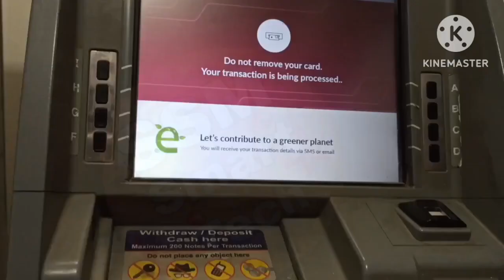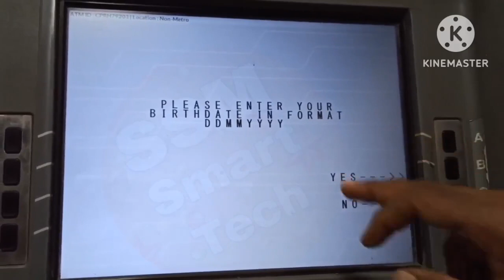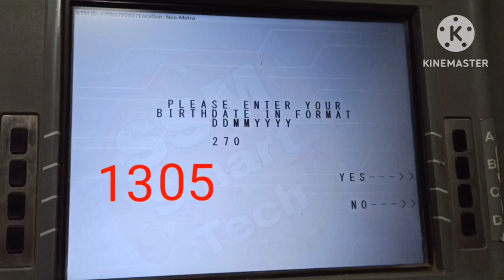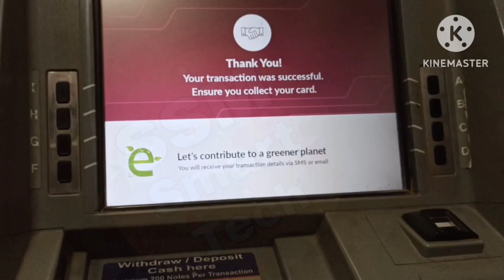Axis Bank का नया ATM पिन कैसे बनाए।।how to set a new atm pin।। Axis bank ATM pin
1. Axix bank ka atm pin kaise banaye
2. how to generate new atm pin
3. axix bank ka atm card kaise activate kare
4. axis bank customer care number
5. axix bank atm se paise kaise nikal
6. onlin atm pin kaise banaye
7. onlin atm pin kaise generate kare
8. axix bank ke atm me paise kaise deposit kare
9. axis Bank genrete atm pin tamil
10. axis Bank atm card
11. axis Bank ATM pin change
12. axix bank atm pin forgot
13.